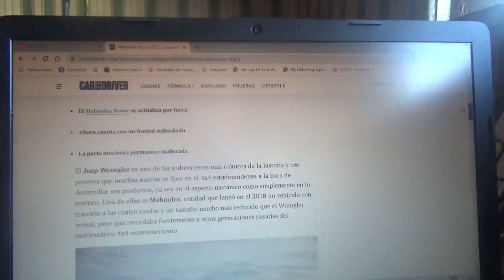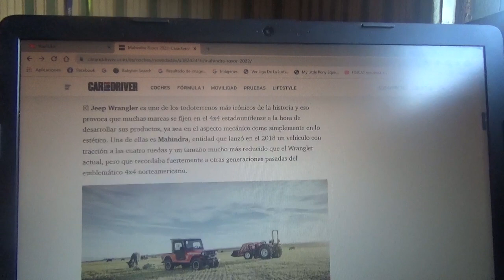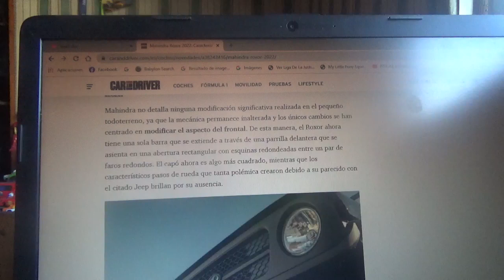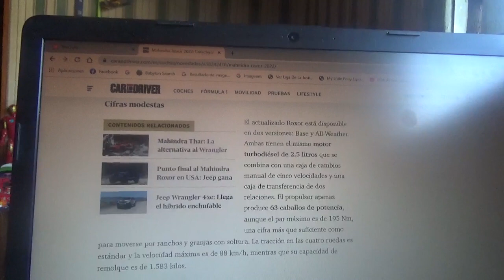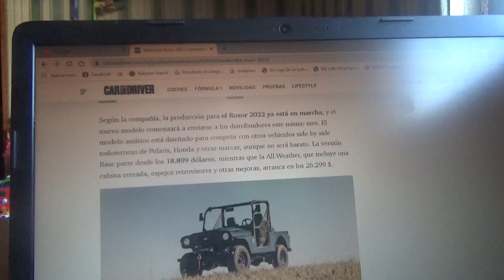Mahindra Roxor 2022 información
Aquí les enseño sobre como es esta nueva generación del pequeño todoterreno indio el cual se olvida por completo de la esencia del Jeep CJ